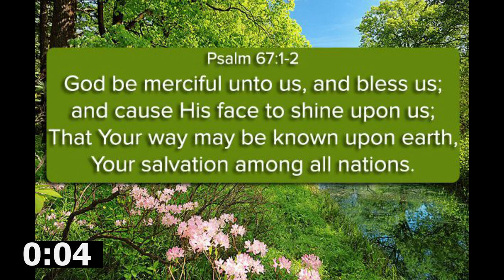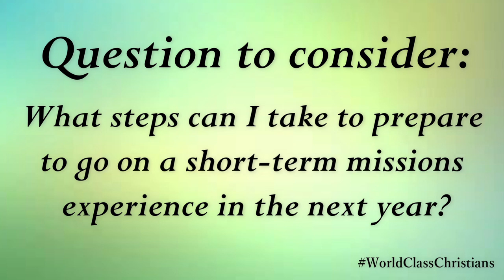29NOV2022 | Becoming World Class Christian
Good morning po sa ating lahat!